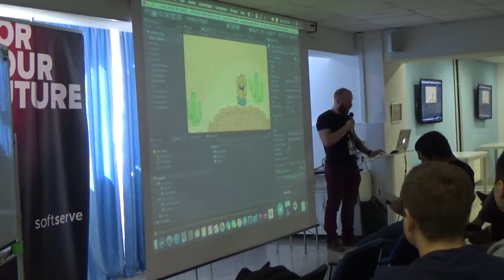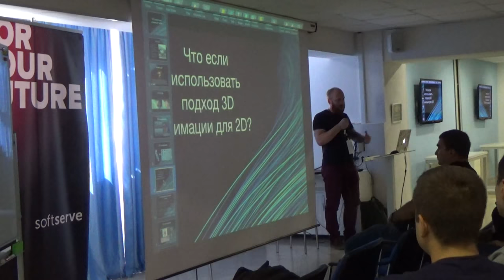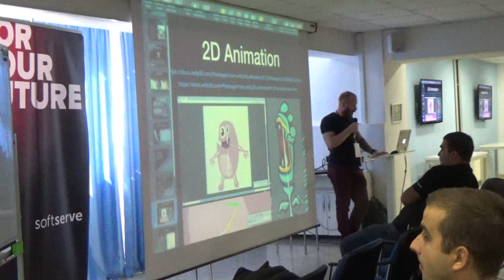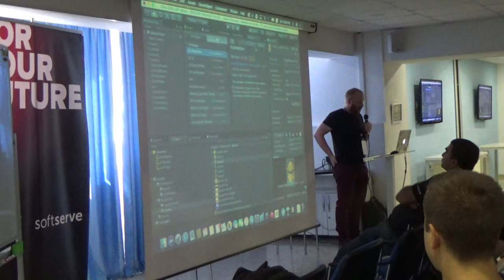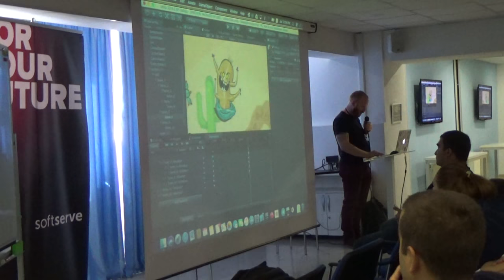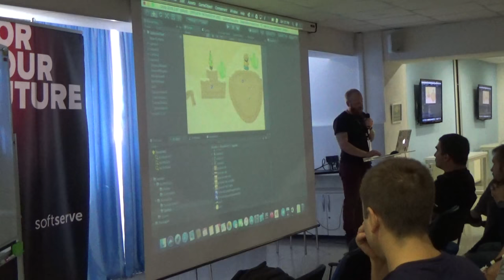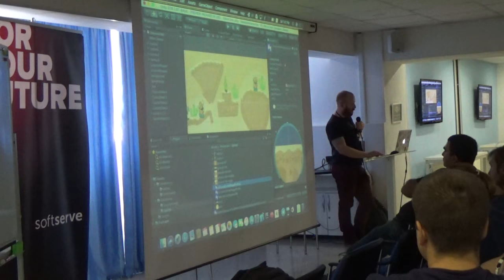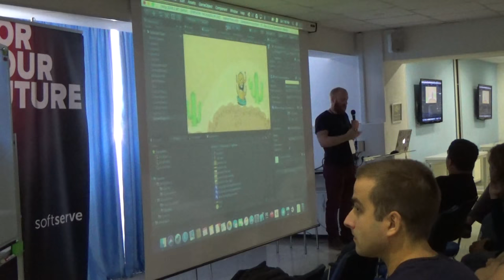2d Animation Rigging in Unity by Oleg Kalashnik (Rus)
The latest news about Unity's native 2D rigging and animation system. Learn more about 2d rigging development process and how you can create a skeletal animation for sprite in Unity.